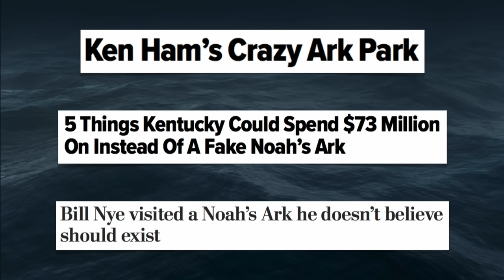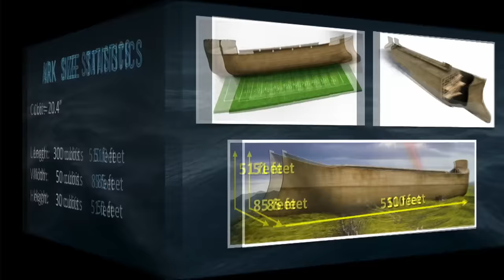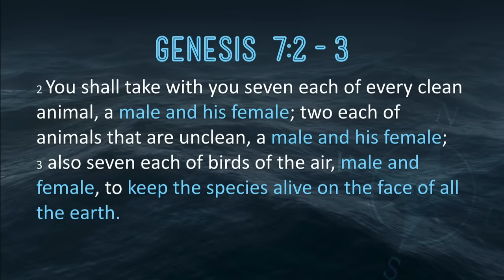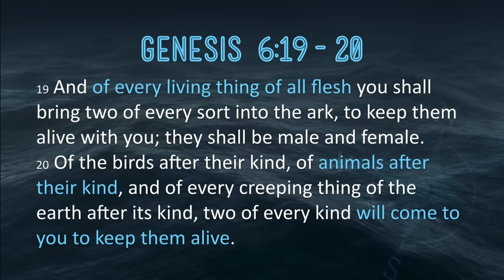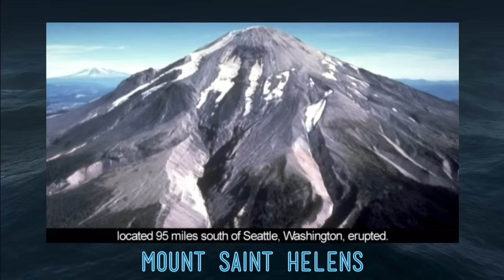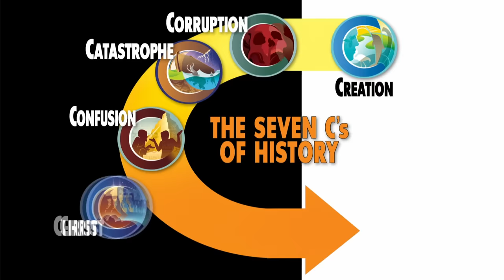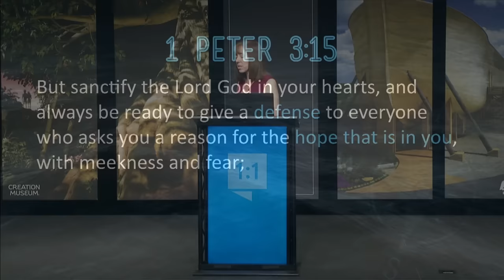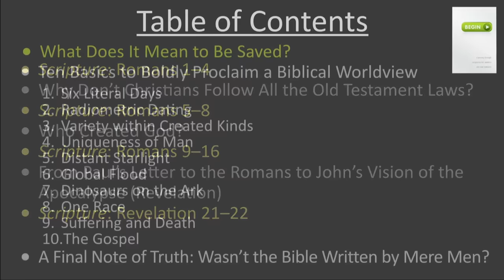Science CONFIRMS Noah’s Ark and the Flood!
Noah’s Ark and the Flood: Science Confirms the Bible
Dr. Georgia Purdom

Was Noah’s Flood global? How big was the Ark? How did Noah fit all the animals on the Ark? Is there any evidence in rock layers and fossils for the Flood? This presentation will equip you with biblical and scientific answers that show that the Genesis account of the Ark and Flood are true history.

Dr. Georgia Purdom is the first female PhD scientist engaged in full-time research and speaking on the Book of Genesis for a creationist organization.

"Noah did all that the LORD had commanded him."
- Genesis 7:5

Broadcast live from the Creation Museum!